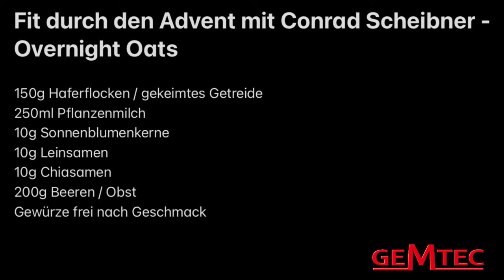Fit durch den Advent Teil 4 mit Conrad Scheibner und GEMTEC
Im letzten Video zu "Fit durch den Advent" zeigt Kanute Conrad Scheibner die Zubereitung eines typischen Sportlerfrühstücks: Overnight Oats mit Beeren. Viel Spaß beim Anschauen und Nachmachen!